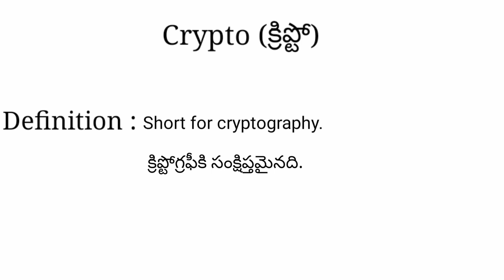Crypto meaning in telugu with examples | Crypto తెలుగు లో అర్థం @Meaning in Telugu